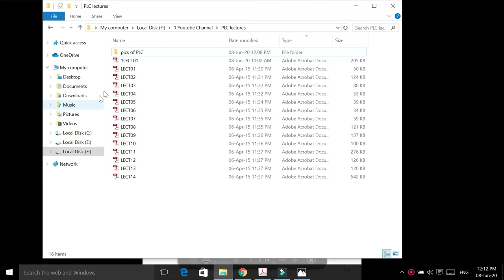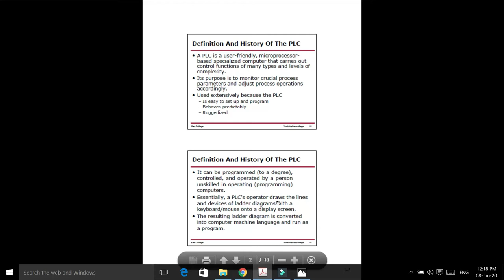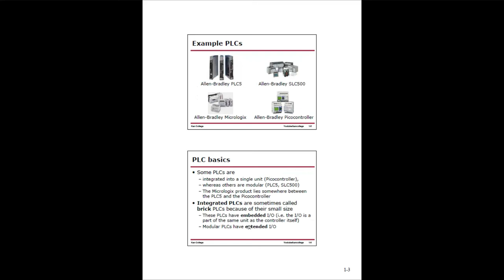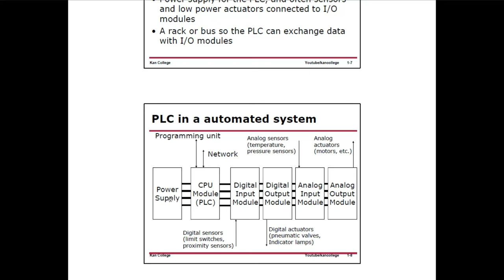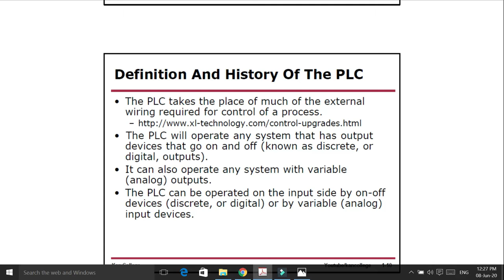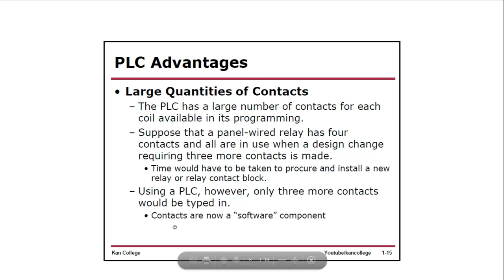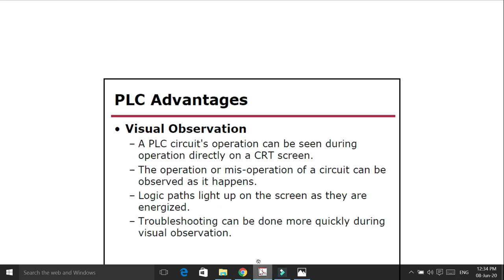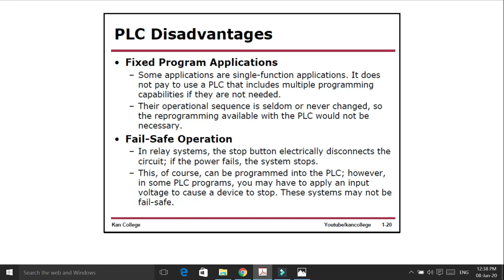PLC lecture 1